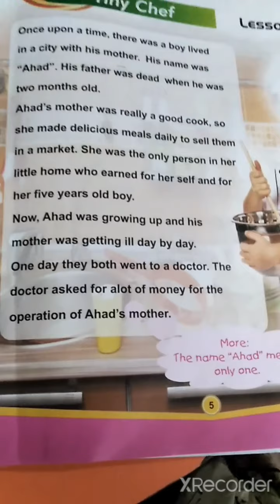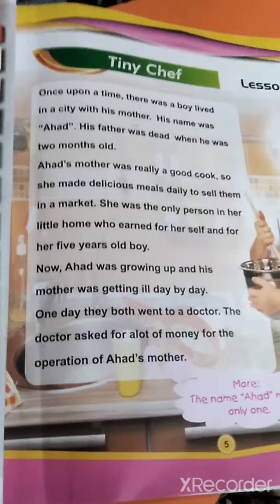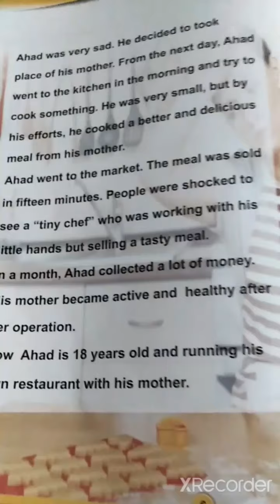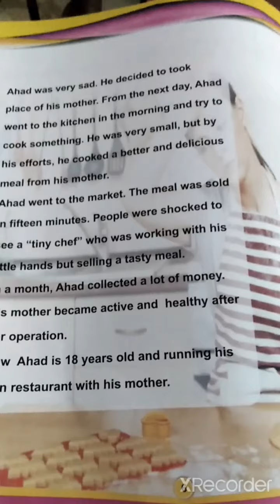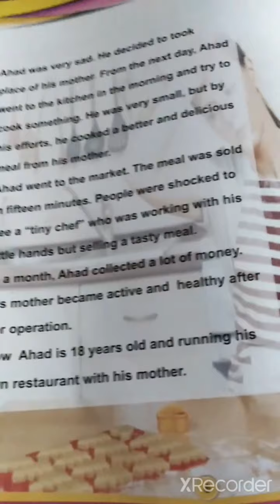Class II English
Month of June sub English